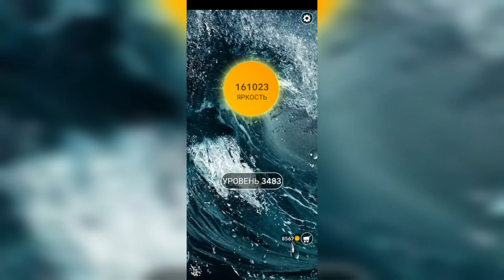Word / Слово Крест: Поиск русского кроссворда / Уровень 3483